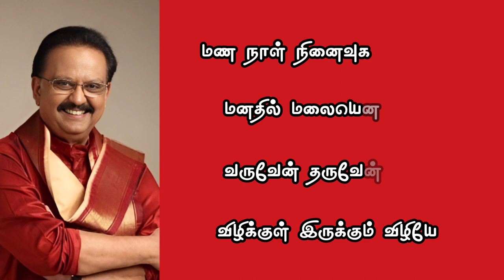Vanakkuyile Kuyil Tharum || வனக்குயிலே குயில் தரும் || S. P. B || Love Melody H D Song Lyrical Video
Vanakkuyile Kuyil Video Song from Priyanka Tamil Movie on Pyramid Music. Priyanka Tamil Movie stars Revathi, Jayaram and Prabhu, music by Ilayaraja, directed and produced by  Neelakanta. Priyanka also stars Jaishankar, Nassar, Nizhalgal Ravi, Venniradai Moorthy and Manjula among others.

Song: Vanakkuyile Kuyil
Singer: SPB
Lyrics: Mu. Metha